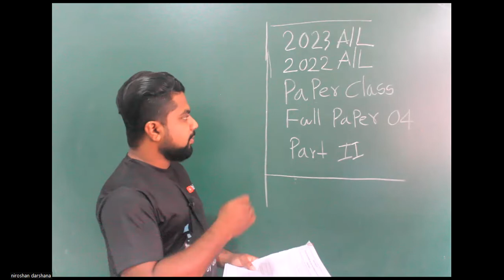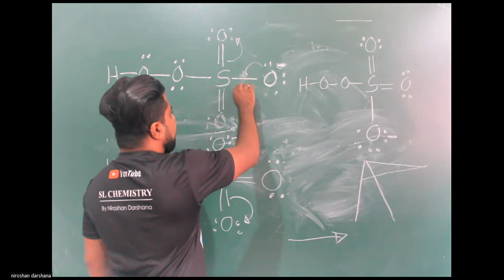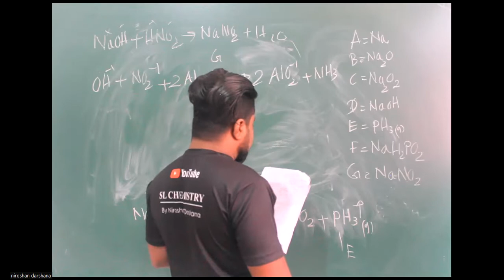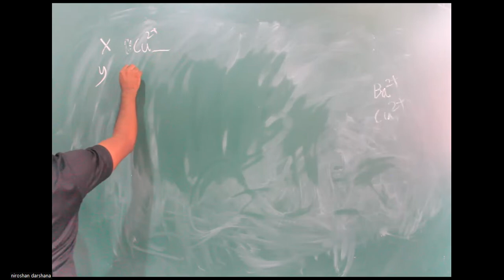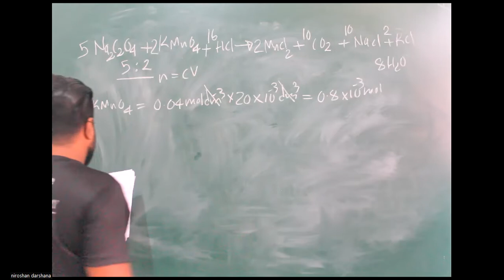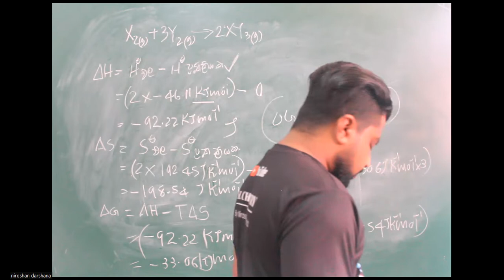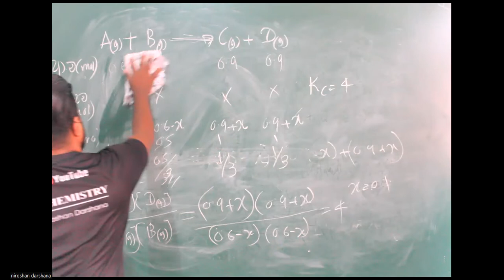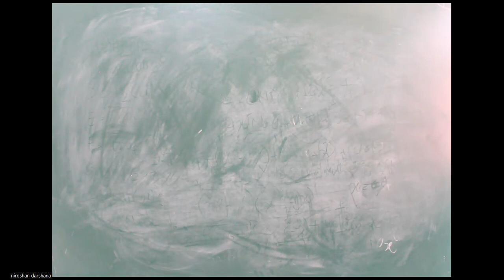2023 AL 2022 AL - Full Paper 04 - part II ව්‍යුහගත සහ රචනා සාකච්ඡාව | Niroshan Darshana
✅ 2022 A/L 2023 A/L Full paper 04 part ii සාකච්ඡාව
ලංකාවේ වැඩියෙන්ම වැඩ කරවන රසායන විද්‍යා ප්‍රශ්න පත්‍ර පන්තිය.සියලූම ප්‍රශ්න පත්‍ර ගුරුවරයා විසින් පරික්ෂා කර පිළිතුරු පත්‍ර නැවත එවනු ලැබේ.පිළිතුරු ලිවීමේ දුර්වලතා පුද්ගලිකවම දරුවන් දැනුවත් කරනු ලැබේ.

                  " අපගේ අසමසම වැඩපිළිවෙළ "
                        Mcq 7000,S.E 300,E 450

➡️ Full papers
➡️ Unit Test
➡️ Daily mcq mix - Telegram Quiz
➡️ Daily Papers - දවස් 7 ට
➡️ ප්‍රධාන පාසල් පේපර්
➡️ පළාත් පේපර්
➡️ Model papers
➡️ අනුමාන පේපර්
➡️ බහුවරණ,ව්‍යුහගත රචනා,රචනා පුහුණු පේපර්
➡️ Inorganic only papers
➡️ Organic only papers
➡️ Physical only papers
➡️ පරිවර්තන පුහුණුව

🔴 2022 සිද්ධාන්ත/පුණරීක්ෂණ

ප්‍රශ්න පත්‍ර සාකච්ඡාව - බ්‍රහස්පතින්දා 10.00am -2.00pm
ප්‍රශ්න පත්‍ර ලිවීම - සදුදා 10.00am-12.00pm/1.00pm

🔴 2023 සිද්ධාන්ත

ප්‍රශ්න පත්‍ර සාකච්ඡාව - සිකුරාදා  7.00pm -11.00pm
ප්‍රශ්න පත්‍ර ලිවීම - අගහරුවාදා 7.00pm -9.00pm/10.00pm

🔴 2024 සිද්ධාන්ත

ප්‍රශ්න පත්‍ර සාකච්ඡාව - සෙනසුරාදා 7.00pm -11.00pm

🔴 සියලූම දරුවන් මෙම Telegram Group වල සිටිය යුතුයි.

✅ පන්ති සදහා සම්බන්ධ වන ආකාරය

විභාග වර්ෂය,නම,පාසල,දිස්ත්‍රික්කය 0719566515 ට whatsapp කරන්න.ඔබට අදාල ගූගල් පෝරමද පිරවිය යුතුයි.

✳️  පන්තියට සම්බන්ධ වන දරුවන් Bank Payment සිදු කරන ආකාරය..

🔰 බැංකුව මගින් අදාළ ගිණුමට  මුදල් තැන්පත් කිරීම.
🔰 CDM යන්ත්‍රයක් මඟින් අදාළ ගිණුමට  මුදල් තැන්පත් කිරීම.
🔰 බැංකුවට සම්බන්ධ හෝ වෙනත් App/website මගින් Online මුදල් ගෙවීම්

වෙබ් අඩවිය මගින් ඉදිරි සතියේදී online ගෙවීම් සිදු කළ හැක.එම පහසුකම තාවකාලිකව නවතා ඇත.

මෙම ගිණුම් අංක භාවිතා කළ හැකියි.

Commercial Bank
Seeduwa Branch
P.N.D Wijayapala
Peoples Bank
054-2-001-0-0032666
Warakapola Branch
P.N.D Wijayapala

🟢 Online/Pdf පන්තිය සඳහා අදාළ ගාස්තුව Rs 1500 /=

බැංකු මගින්/CDM යන්ත්‍ර මඟින් මුදල් ගෙවීමේදී
මුදල් ගෙවූ පසු ලැබෙන රිසිට් පතෙහි ඉදිරිපස

🔸 ඔබගේ නම
🔸 Whatsapp අංකය
🔸 විභාග වර්ෂය

පැහැදිලි අත් අකුරින් ලියා එම රිසිට් පතෙහි ඉදිරිපස පැහැදිලි ඡායාරූපයක් 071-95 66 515 ට whatsapp කරන්න.

App/website මගින් online ගෙවීම් සිදු කරයි නම් screnshot හෝ අදාල pdf එක 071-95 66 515  ට whatsapp කරන්න.

පේපර් ලබාගැනීමට

✍️ නම
✍️ ලිපිනය
✍️ දුරකථන අංක දෙකක්
✍️ Email ලිපිනය

පැහැදිලිව whatsapp  මැසේජ් එකක් ඉහත අංකයට එවන්න.
ඉහත ලබාදී ලබා දී ඇති උපදෙස් පැහැදිලිව කියවා තේරුම් ගන්න.එම උපදෙස් නොපිළිපදින අයගේ බැංකු තැන්පතු භාර නොගන්නා බව කරුණාවෙන් සලකන්න.

Youtube :-  Niroshan Darshana - SL CHEMISTRY LAB

පංති පිළිබඳ සියලූම විස්තර සදහා 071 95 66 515 අමතන්න.